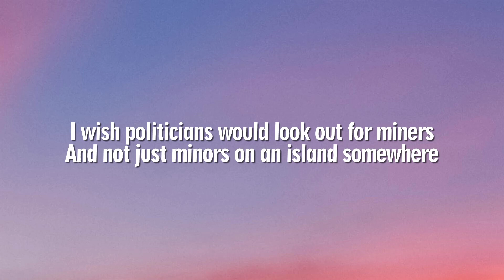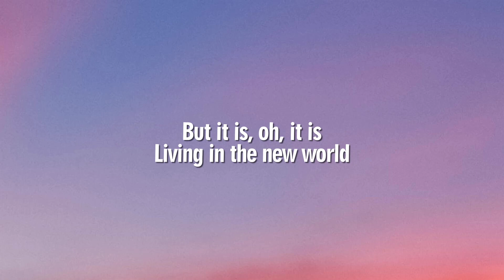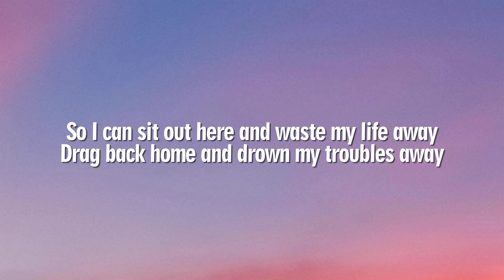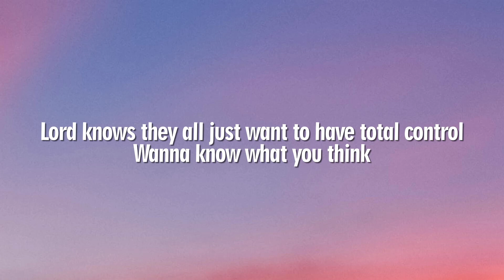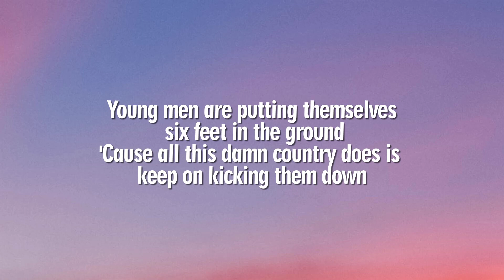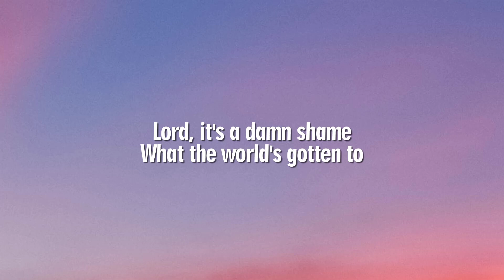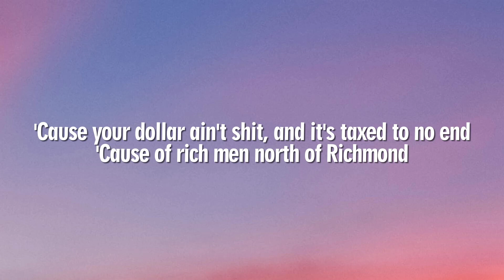Oliver Anthony - Rich Men North Of Richmond (Lyrics)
Lyrics 'Rich Men North Of Richmond'

Living in the new world
Lord knows they all just want to have total control

Lord, we got folks in the street, ain't got nothing to eat
And the obese milking welfare
Young men are putting themselves six feet in the ground
'Cause all this damn country does is keep on kicking them down